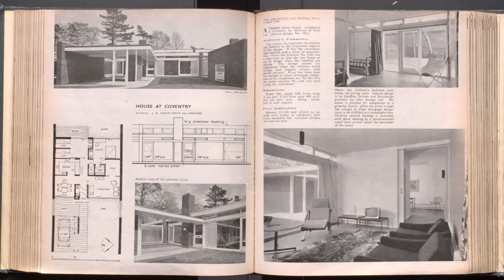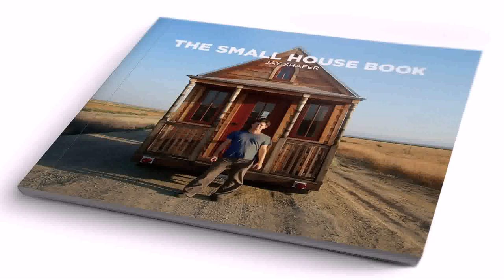Books On Small House Design